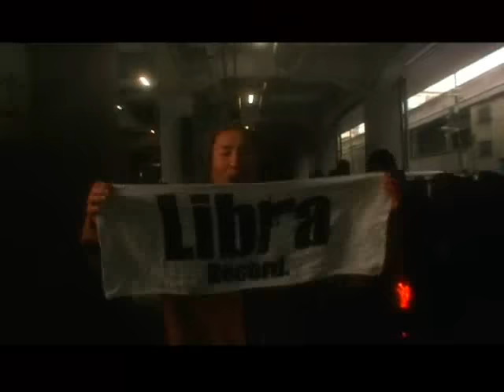SHINGO☆西成 「ILL西成BLUES -GEEK REMIX」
Japanese Hip Hop.